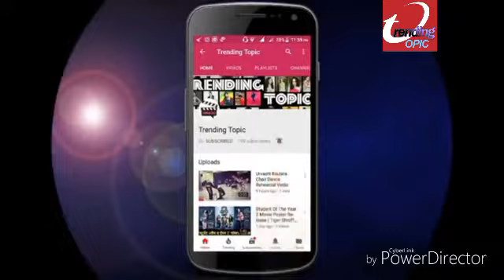E-sports market worldwide